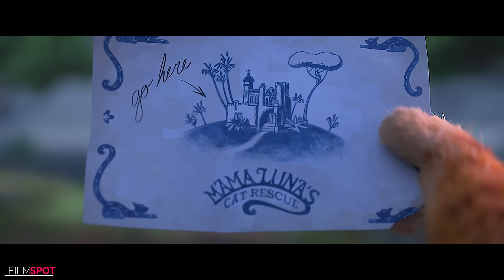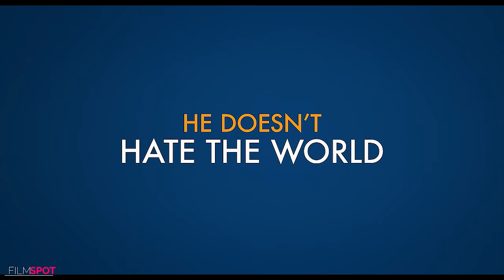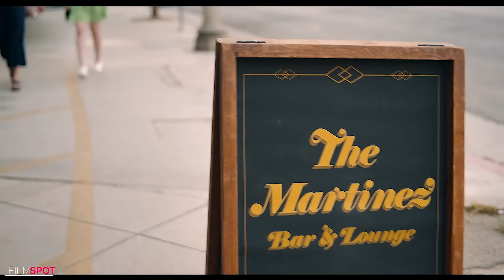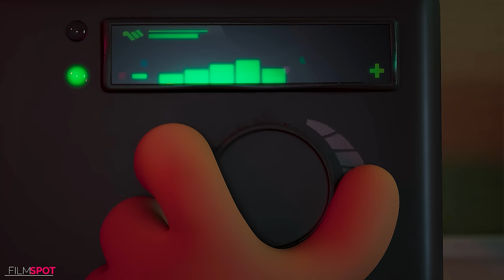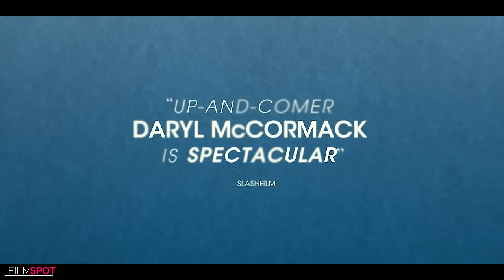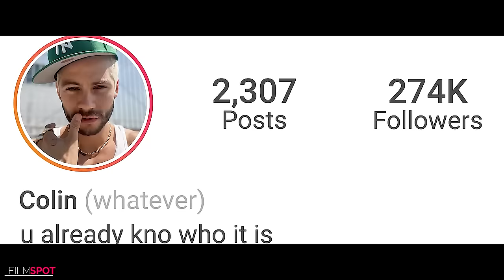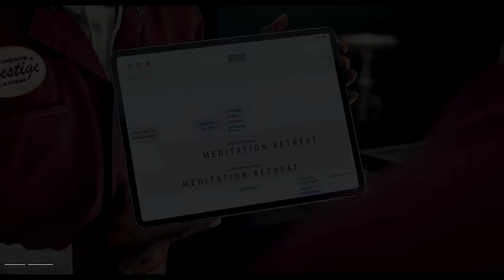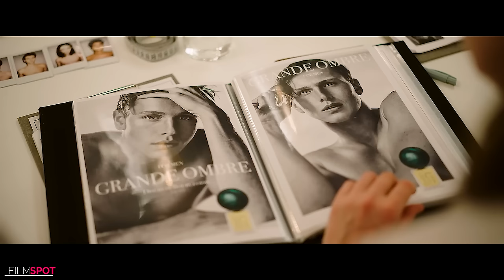TOP UPCOMING COMEDY MOVIES 2022 & 2023 (Trailers)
00:00 Spirited
02:10 Shotgun Wedding
04:44 The Super Mario Bros Movie
07:08 Puss in Boots 2 The Last Wish
10:04 Bros
12:54 Ticket to Paradise
15:31 A Christmas Story Christmas
17:20 A Man Called Otto
19:15 Ant-Man and the Wasp Quantumania
21:32 About Fate Risk
24:06 Asterix & Obelix: The Middle Kingdom
25:35 Bar Fight
27:34 Bullet Train
29:59 Catherine Called Birdy
32:04 Christmas in Paradise
34:35 Confess Fletch
36:52 Diary Of A Wimpy Kid 2
38:30 Disenchanted
40:55 Father Of The Bride
43:29 Spoiler Alert
45:47 Good Luck To You, Leo Grande
47:29 Hocus Pocus 2
49:26 Honk for Jesus. Save Your Soul.
51:45 Clerks 3
53:38 Luck
56:01 Meet Cute
58:06 Not Okay
01:00:39 The People We Hate At The Wedding
01:02:57 Raymond & Ray
01:05:08 Shazam 2 Fury of the Gods
01:07:32 House Party
01:09:54 Rosaline
01:11:24 See How They Run
01:13:25 The Greatest Beer Run Ever
01:16:14 The Banshees of Inisherin
01:17:46 Triangle of Sadness
01:20:25 Mummies